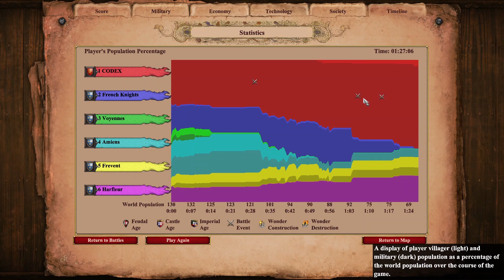AGE OF EMPIRES II DE GAMEPLAY ¦¦ HISTORICAL BATTLES : AGINCOURT (1415) PART 3 GAMEPLAY